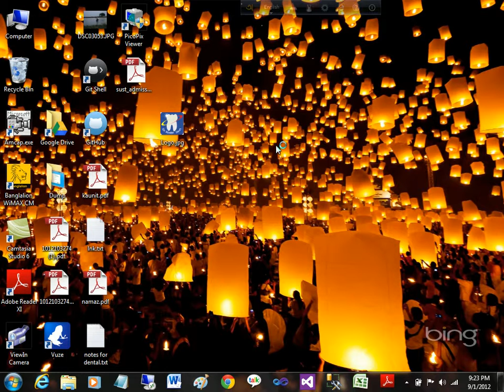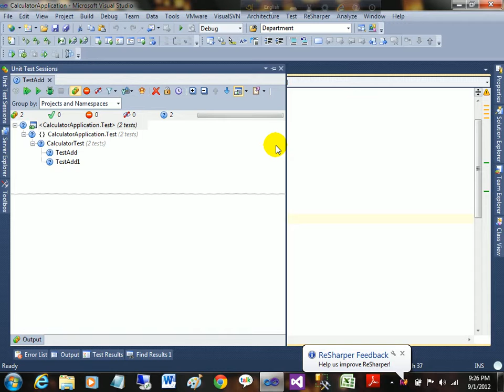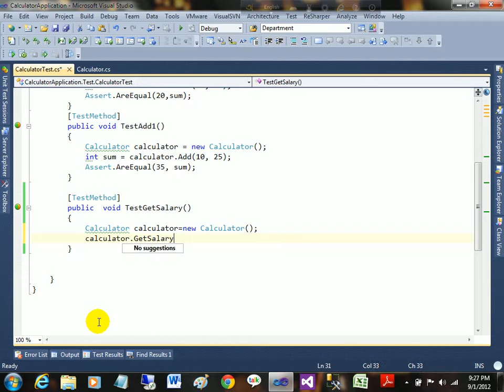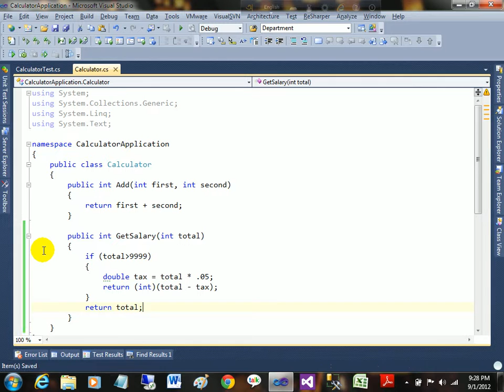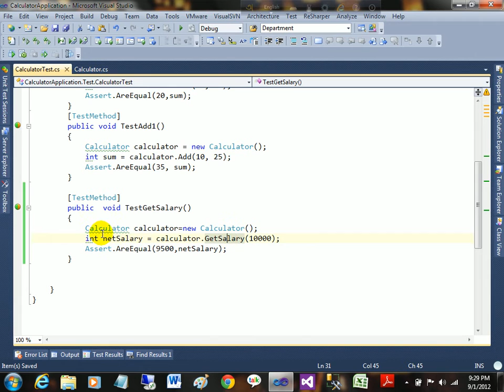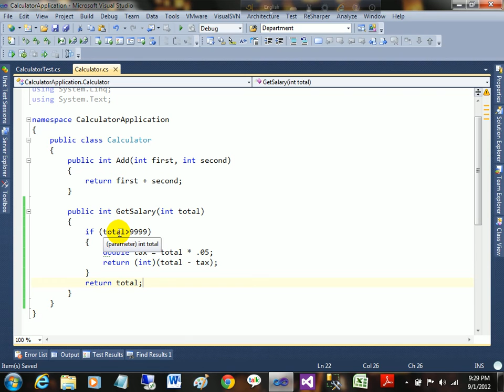ASP.NET C# Bangla Tutorials-38 (Beginners To Expert Level)